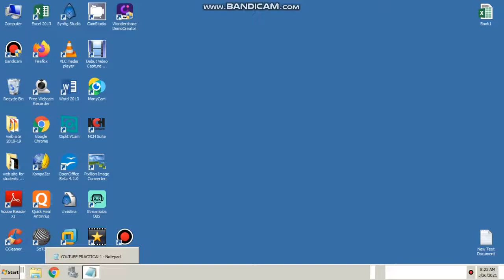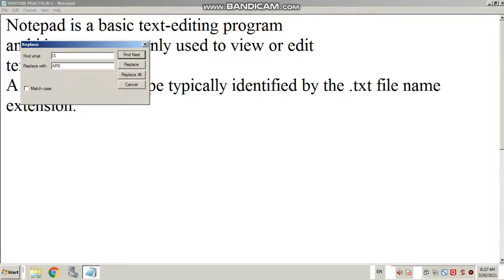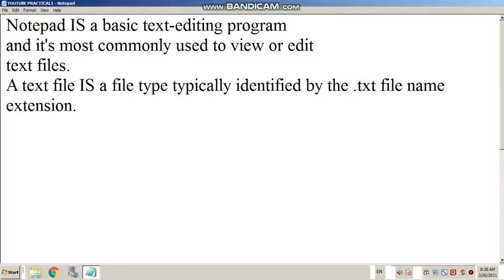gseb computer study by ketanbhai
notepad part2 practical video upload frequently for gujarati standard
how to move
how to find
how to find and replace